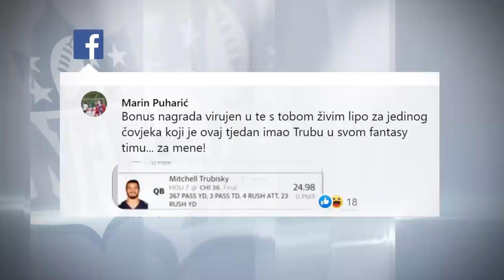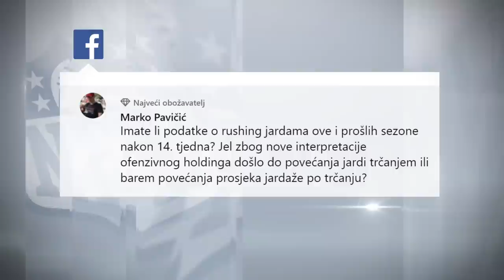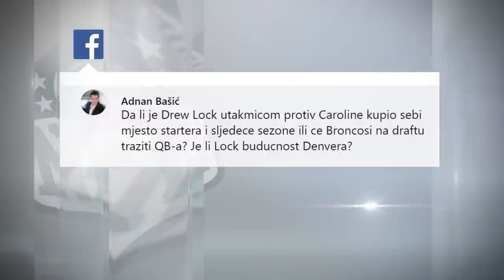SK Studio - NFL: First Down